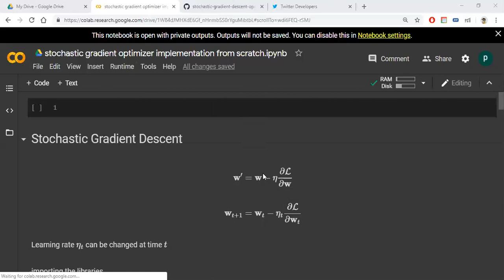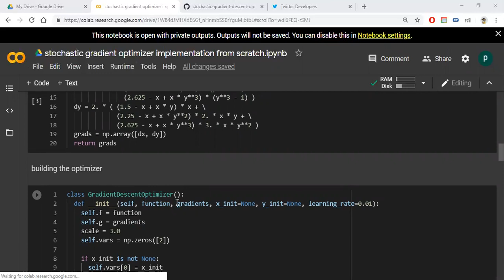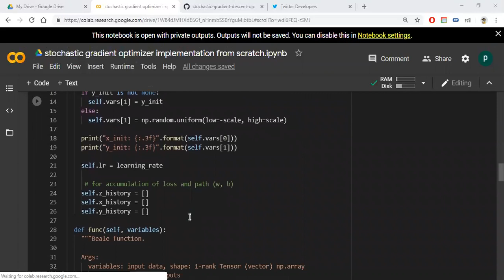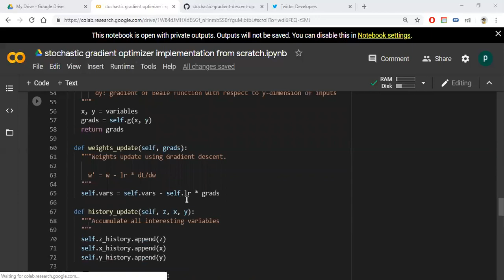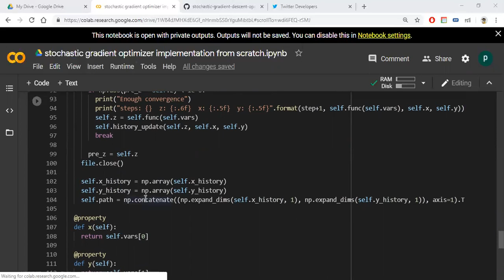STOCHASTIC GRADIENT DESCENT OPTIMIZER IMPLEMENTATION FROM SCRATCH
in this tutorial you will know about the stochastic gradient descent optimizer and implementation using python.

if you want support to me

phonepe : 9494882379